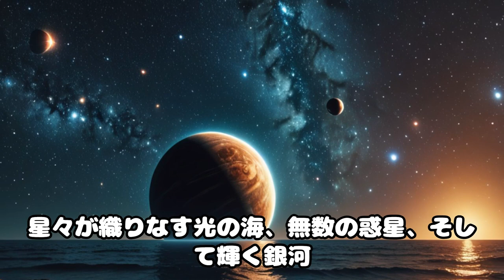宇宙からの帰還